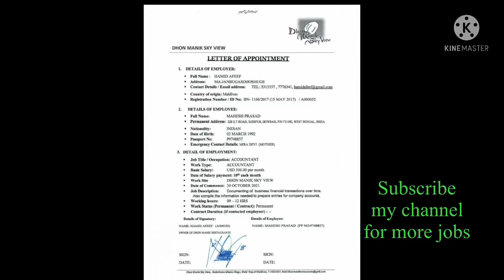Maldives jobs employment visa l Shop helpers (Salary: 28000 Rs to 30000 Rs.)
We provide satisfied abroad jobs